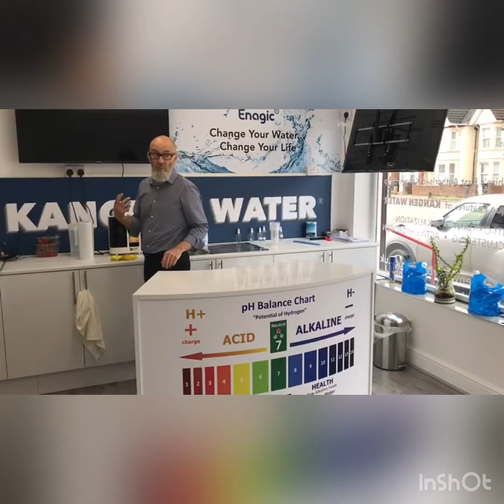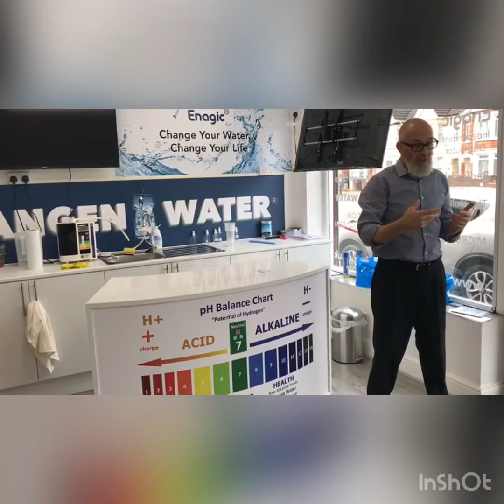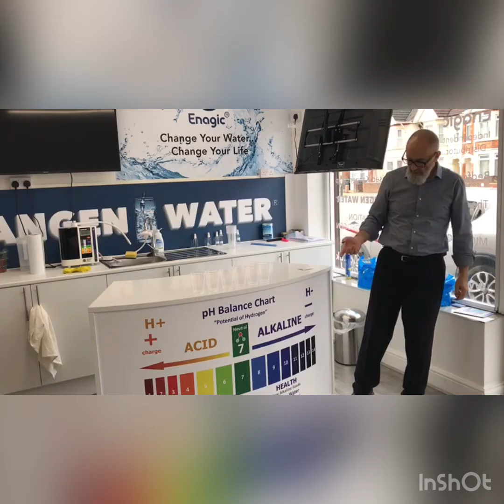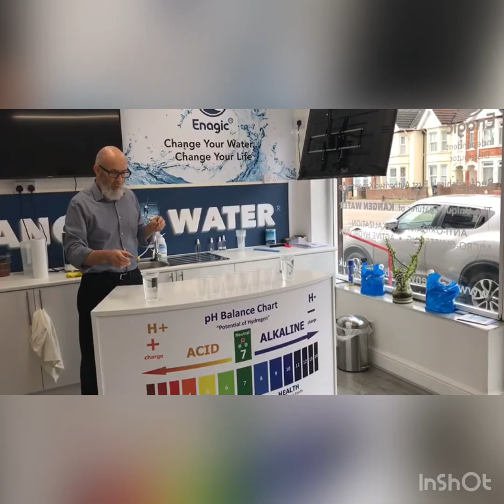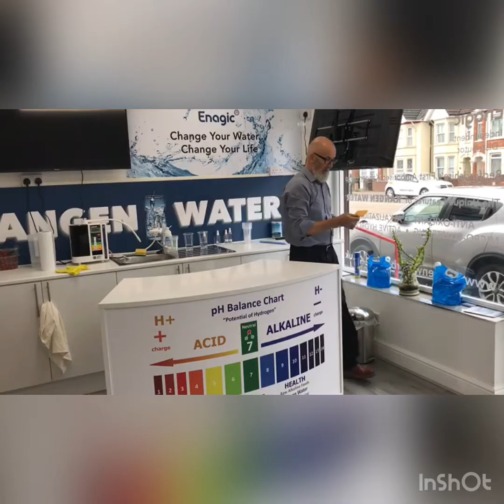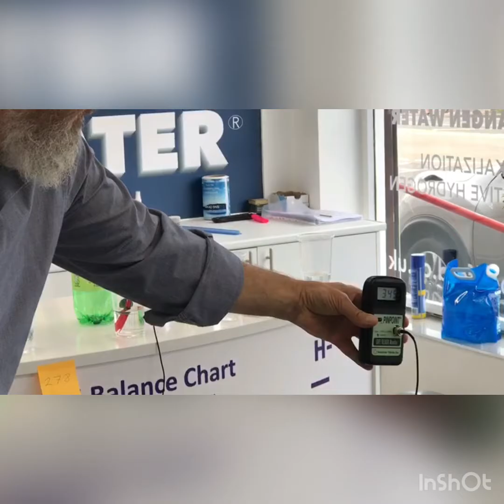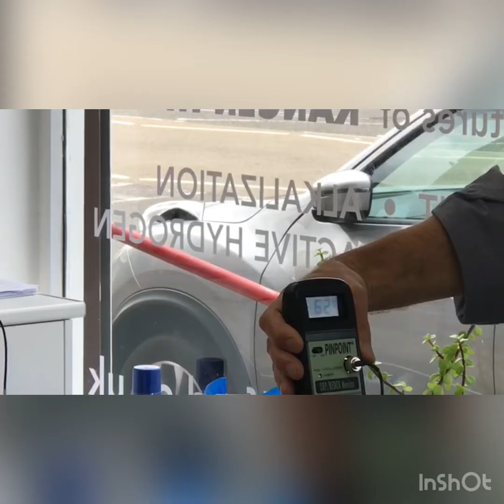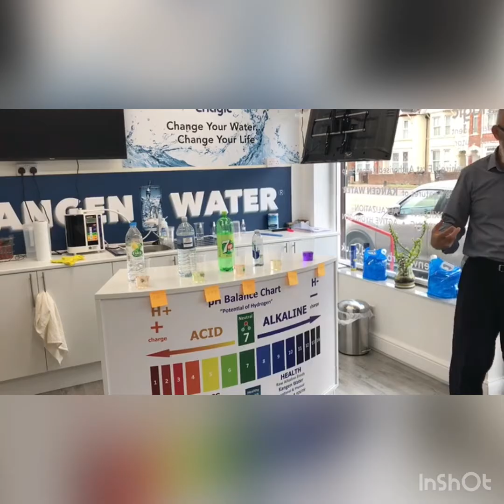Enagic Kangen Water Demonstration on the three beneficial properties of the water (Must watch)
In this demonstration, I will be demonstrating why Enagic's Kangen Water is the best water to drink.

This Demo is showing you how acidic our day to day drinks are & how Kangen water is alkaline rich electrolyzed water.